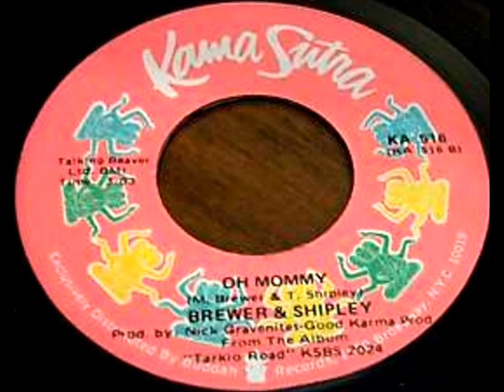Oh Mommy by Brewer & Shipley on 1970 Kama Sutra 45.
Kama Sutra record# 516. A-Side is "One Toke Over The Line". From LP album, "Tarkio Road".